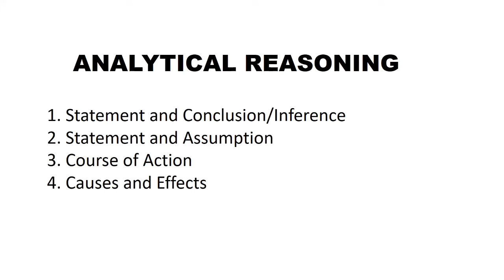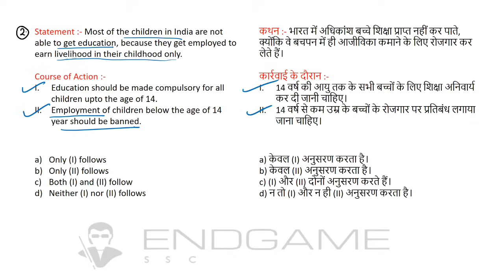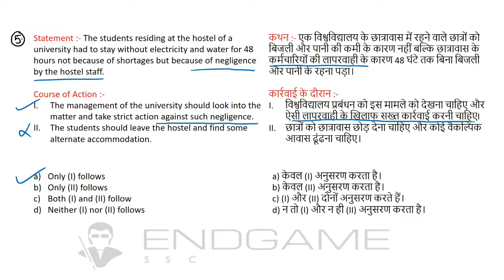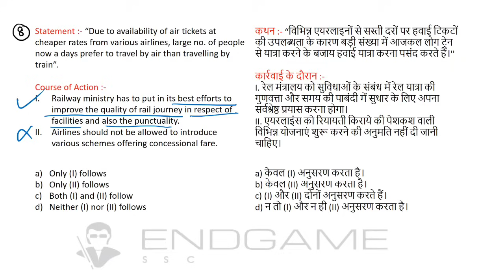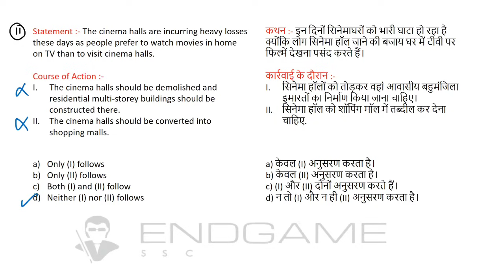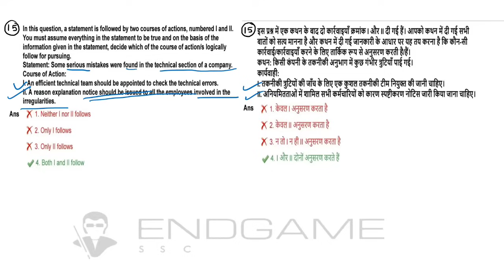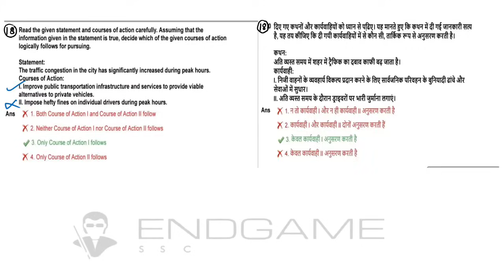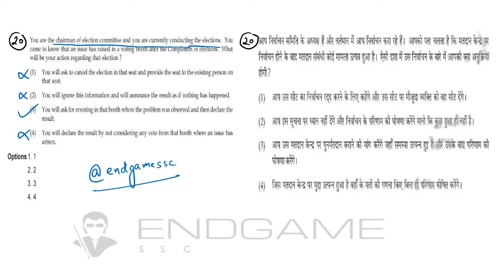Course of Action == SSC Analytical Reasoning/Critical Reasoning